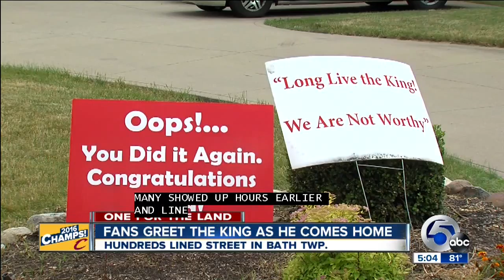LeBron James greeted by hundreds of fans as he returns home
LeBron James speaks to fans near his Bath Township home